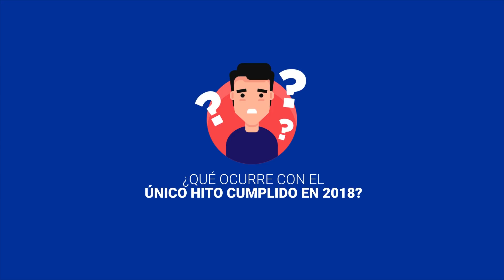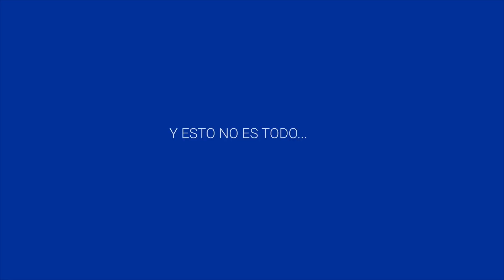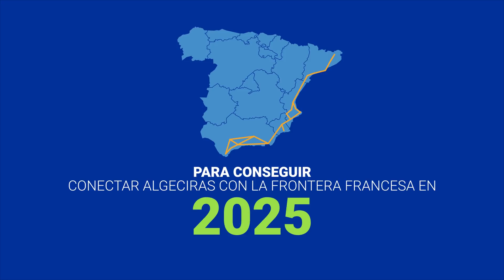Parada por Chequeo: Segundo Chequeo del Estado de las Obras del año 2018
Cuando nació elcorredormediterraneo.com hace dos años, lo hizo con el firme compromiso de realizar un chequeo cada seis meses analizando el estado actual de la infraestructura. Por eso, hoy realizamos el Segundo Chequeo del Estado de las Obras del año 2018. Una vez más hemos actualizado el estado de las obras, repasando los avances que ha experimentado el Corredor Mediterráneo desde el último chequeo el pasado 9 de julio.